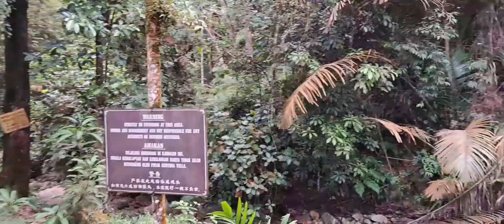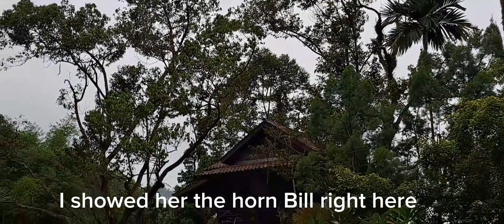Jom ikut saya Exploring santosa villa mcm di kpg lah(santosa villa)